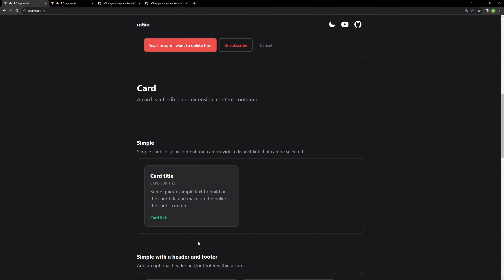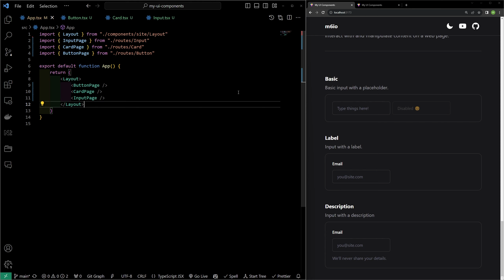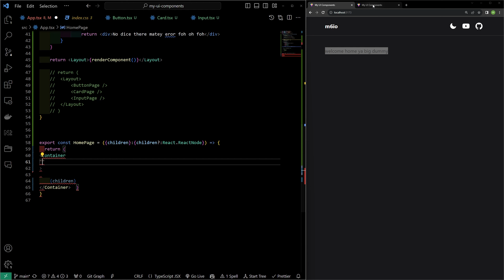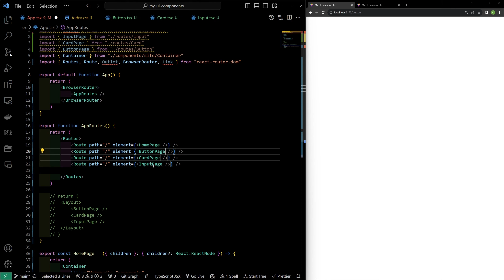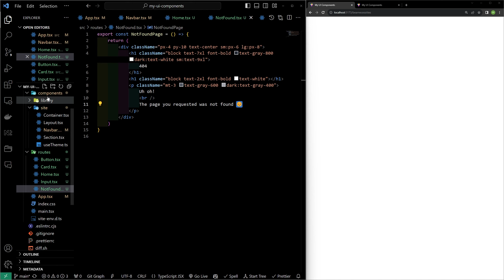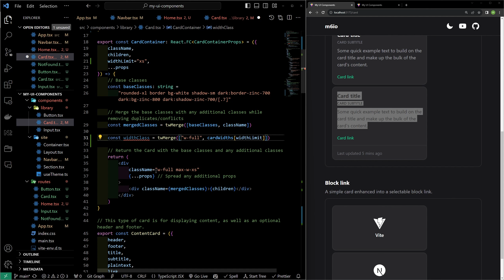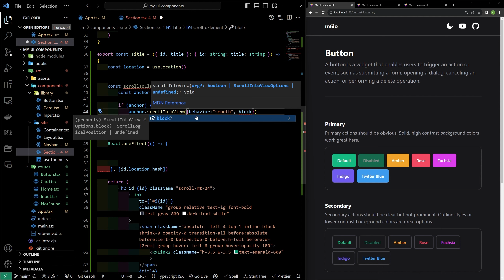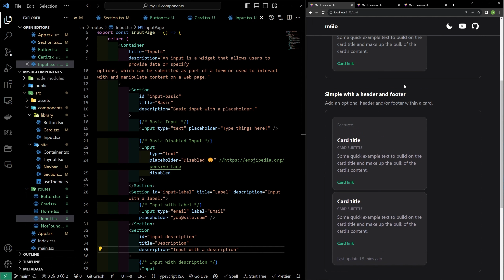A React tutorial with code that you can actually use in a job part 3 - SPA routing, scroll animation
00:00:00 What we're building
00:04:02 Starter code (link above)
00:04:12 Final code with chapters (link above)

00:06:09 Chapter 1 - Create a "routes" folder for ButtonPage, CardPage, and InputPage, and refactor App to import these new components
00:15:21 Chapter 2 - How SPA routing works
00:35:09 Chapter 3 - Set up React Router
00:52:19 Chapter 4 - Create NotFound page
00:56:12 Chapter 5 - Update Home page to use Block Link cards
00:58:08 Chapter 6 - Update BlockLinkCard to accept alternative Link components and CardContainer to accept max-width size props
01:13:34 Chapter 7 - Componentize the Section Title and add id-based links with auto-scrolling